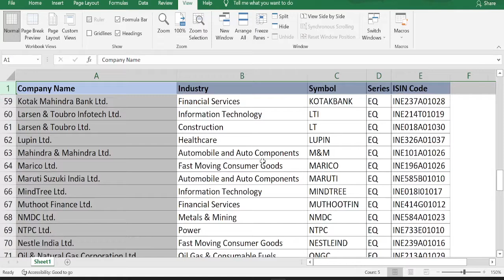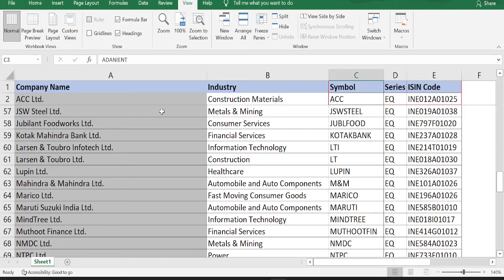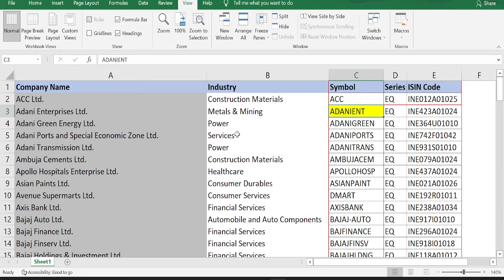Freeze Panes in excel | lock top row and first column | freeze multiple rows and columns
This videos helps you learn how to lock and unlock first row and first columns in excel sheet. It also shows how to lock and unlock multiple rows and columns using Freeze Panes option

Time Stamp:
00:00 - Introduction
00:16 - Freeze Top row
00:31 - Freeze column
00:51 - Freeze multiple rows and columns
01:37 - Validation of Freeze Panes result
01:55 - Unfreeze
02:04 - End notes

freeze panes in excel
How to Freeze Multiple Rows and Columns in Excel
How to Freeze Multiple Rows and or Columns in Excel
How to Freeze Multiple Rows and or Columns in Excel using Freeze Panes
Freeze row and column in Excel
How to freeze rows and columns at the same time in excel
How to Freeze Unfreeze Rows & Columns in MS Excel
How to Simultaneously Freeze Rows and Columns in Excel
how to freeze panes in excel
freeze Panes
how to use freeze panes in excel
freeze the first column and row
excel freeze first column and row
how to freeze both top row and first column
how to freeze first row and column in excel
how to freeze first row in excel
lock top row
lock top row and first column
freeze multiple rows and columns
how to freeze & unfreeze multiple rows and columns
Excel Tutorial
MS Office